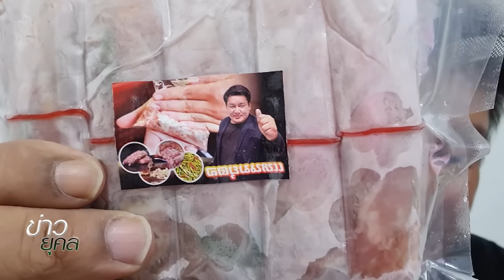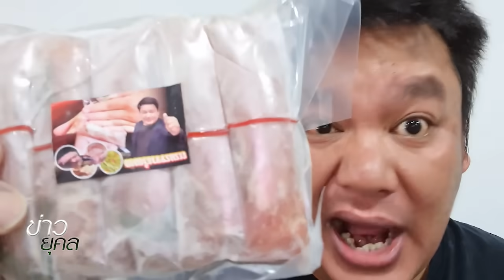ลุยแจ้งจับ ไม่ยอมความแน่ นางฟ้า อาการน่าเป็นห่วง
ลุยแจ้งจับ
ไม่ยอมความแน่

นางฟ้า อาการน่าเป็นห่วง